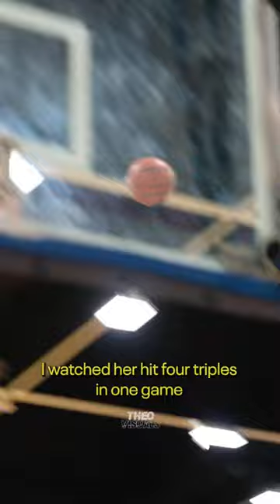Me’Arah O’Neal Shaq’s Youngest child